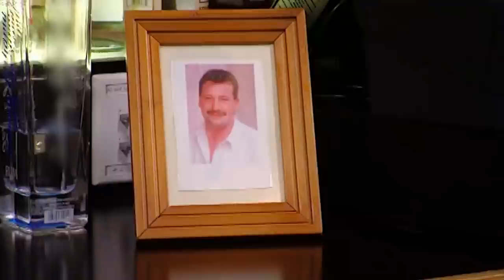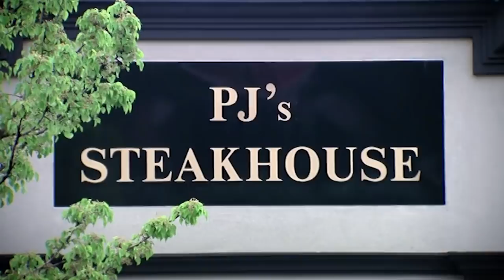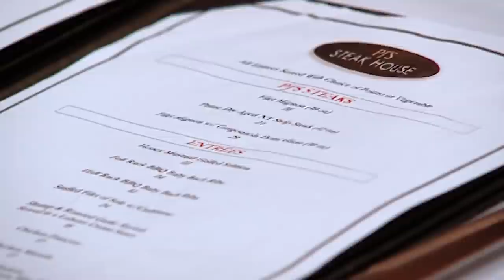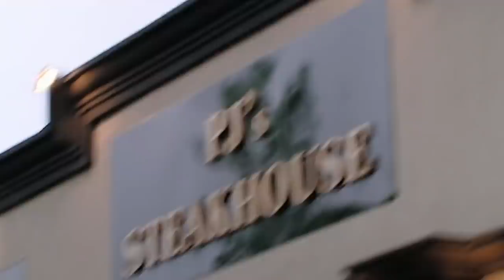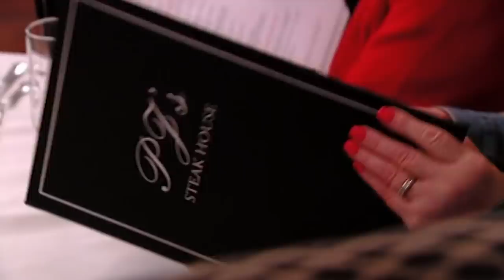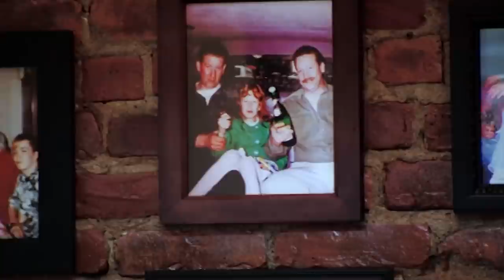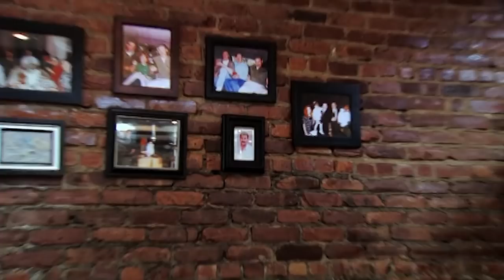Gordon Ramsay Served Crab Cakes With Plastic | Kitchen Nightmares FULL EPISODE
Gordon Ramsay heads to PJ's Steakhouse, where only two steaks are served!